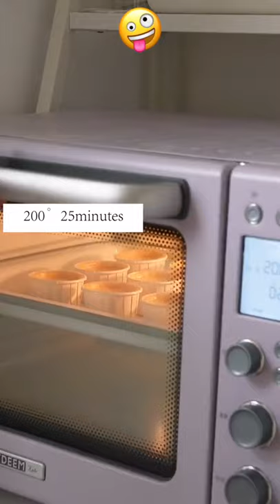Cookie tart in paper cup